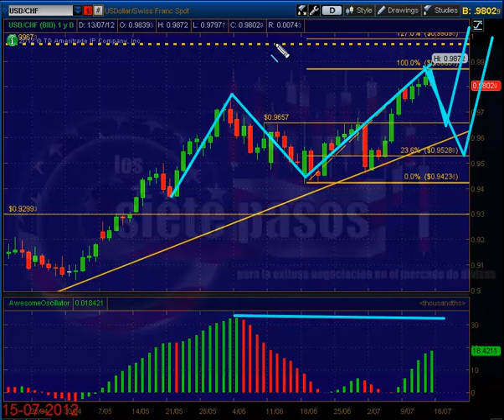Análisis Técnico USDCHF del 15 al 21-07-2012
Video educativo fragmento del servicio de Análisis de 7 pasos disponible